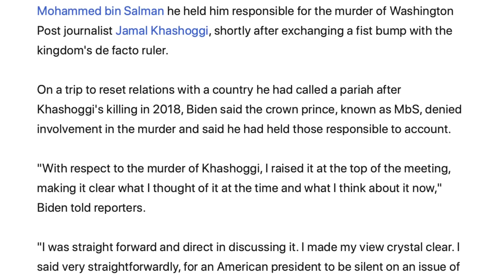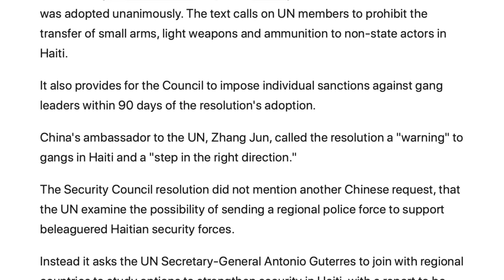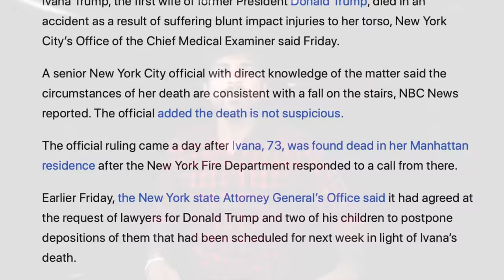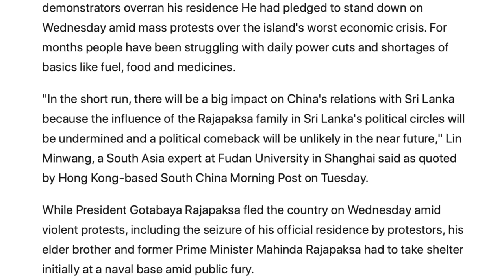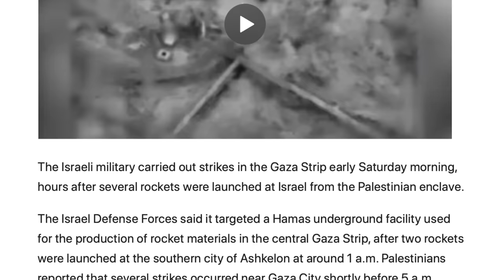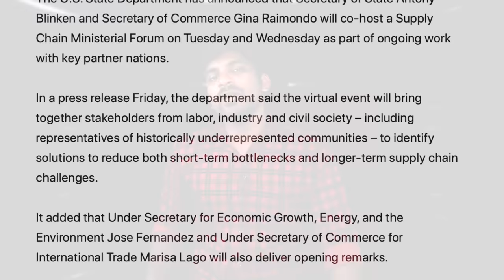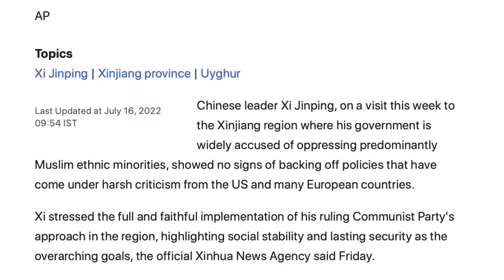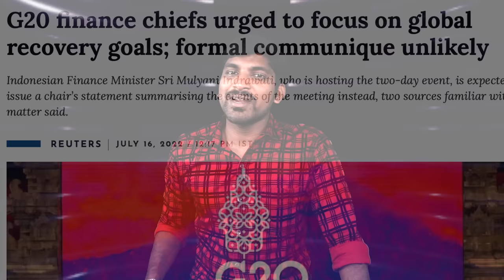அமெரிக்க சவுதியின் புதிய ஒப்பந்தம்.... சீனாவிற்கு ஆப்பு | Tamil Vidhai